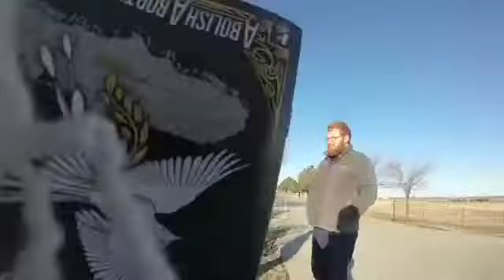OK Police interfere with petitioning at the polls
OK police were called three times to prevent us from petitioning at the polls to abolish human abortion. (you can sign it at abolishabortionOK.com BTW). We were able to share with them about sin, judgment and hell